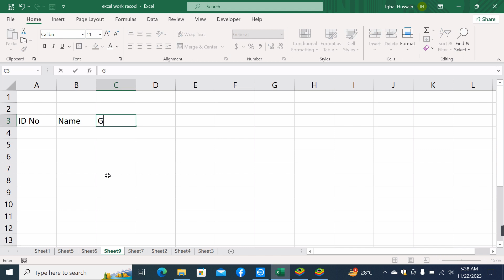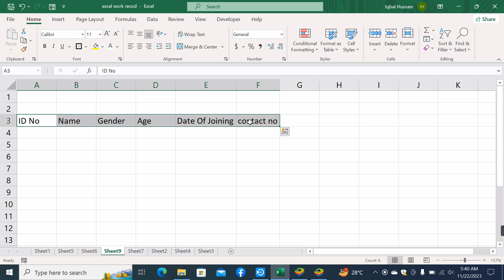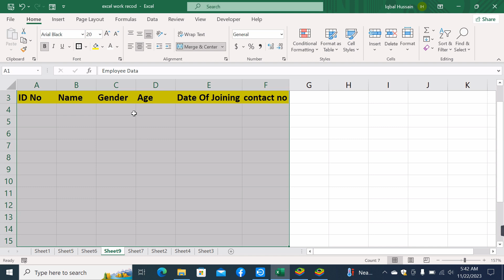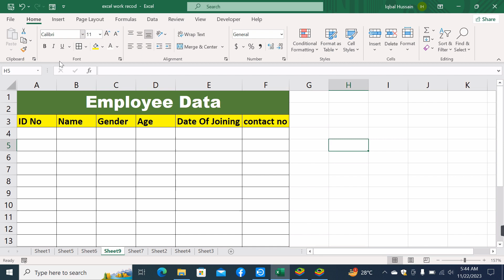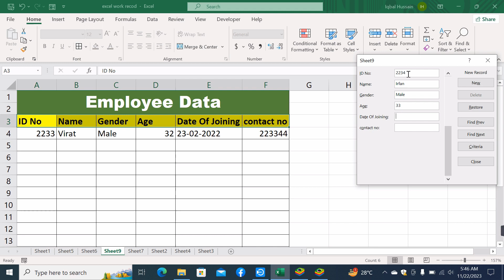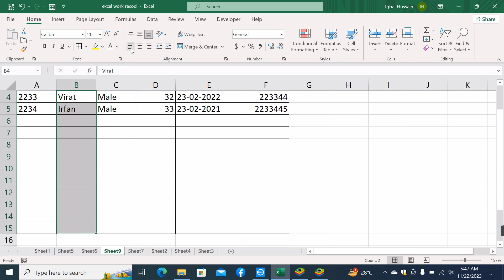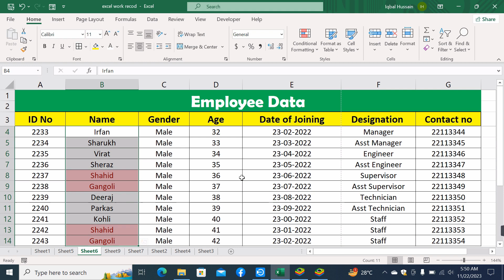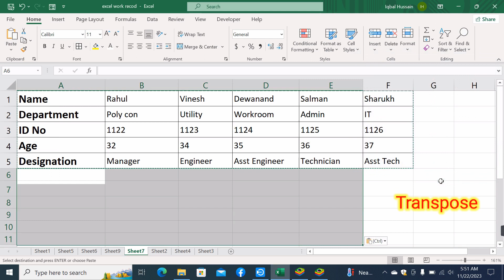Data entry complete course | Ms excel data entry job training | excel data entry work short videos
Data entry complete course | Ms excel data entry job training
In this video you are going to learn following lesson :-
Data entry complete training
Data entry job training
What is data entry job work,
Ms excel learning videos
how to add form in excel
how to freeze heading in ms excel
Data convert horizontal to vertical
Heading in ms excel
Sub heading in excel
Finding duplicate values in excel
Formatting in excel
Data entry job interview
Customise quick access toolbar